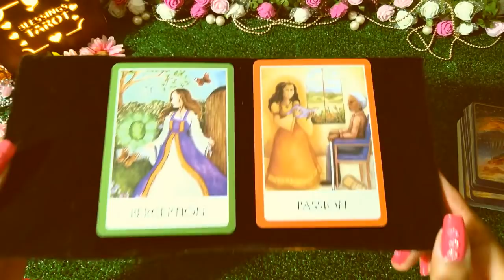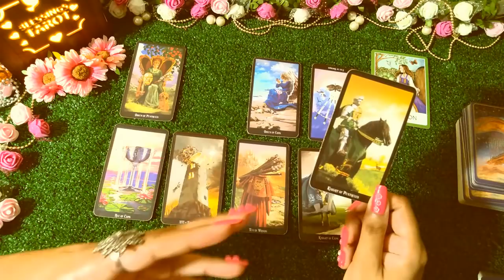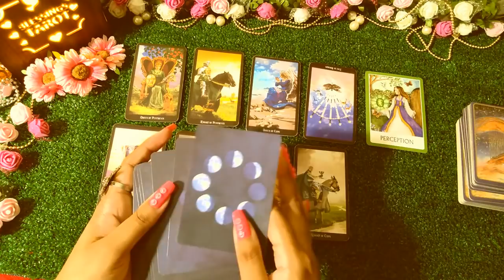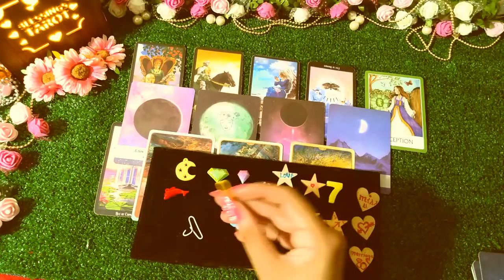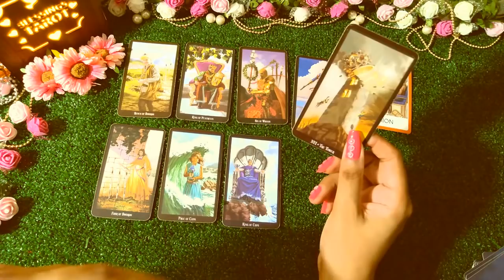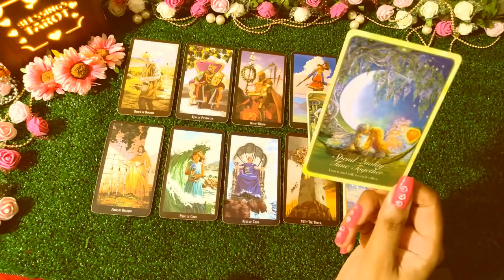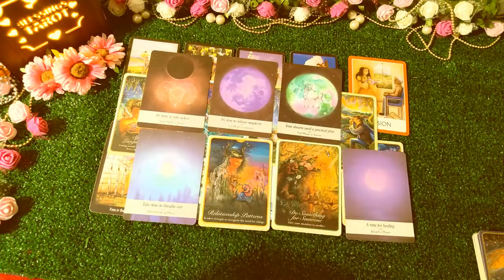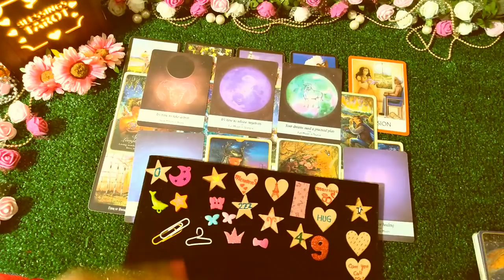MARRIAGE PREDICTION|WHEN WILL YOU MARRY|DELAYS|FUTURE SPOUSE HUSBAND|SHADI KAB HOGI LOVE|HINDI TAROT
blessings tarot
group 1 =    0:55
group 2 =  13:53